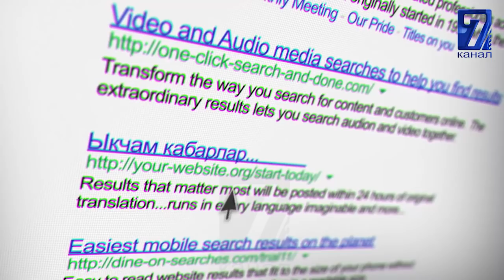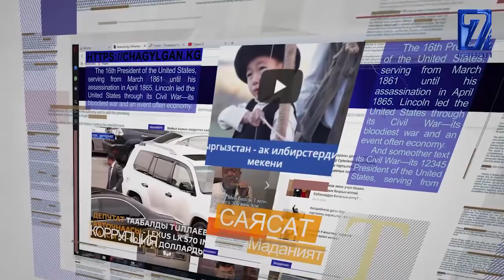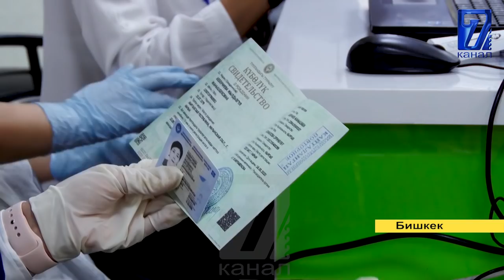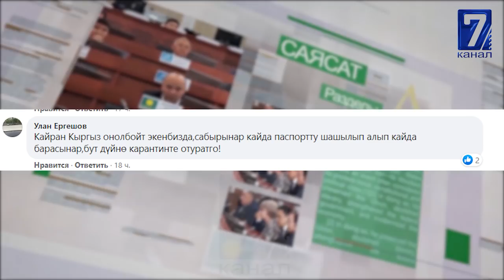ИНДИЯДА ОТУЗДАН АШУУН КЫРГЫЗСТАНДЫК АБАКТА ОЛТУРАТ\\ДАГЫ ЭКИ ДАМБА ЖАРЫЛДЫ\\САЙТКА САЯКАТ